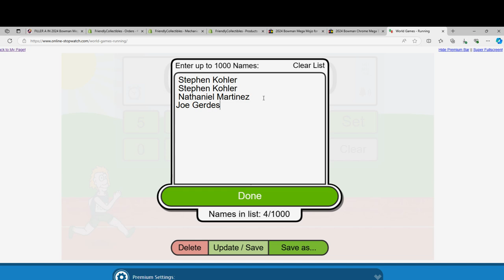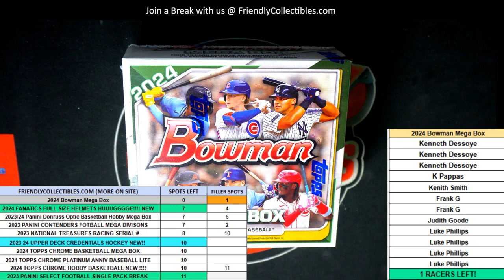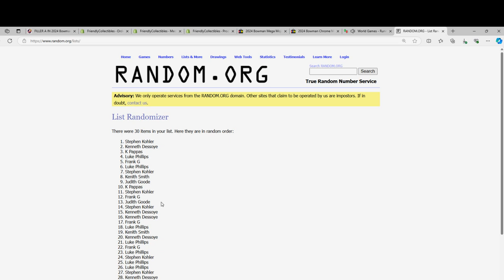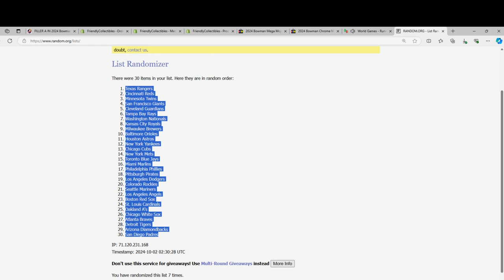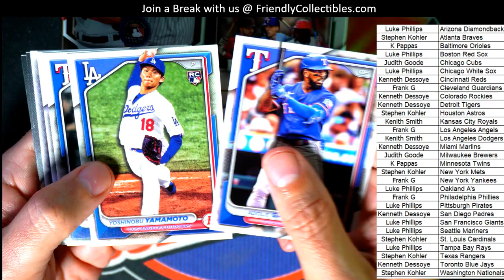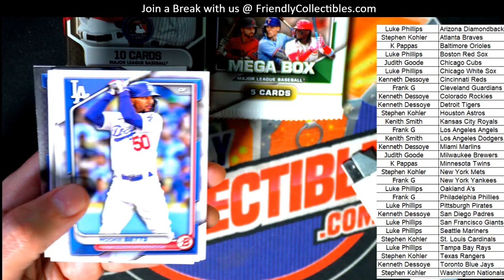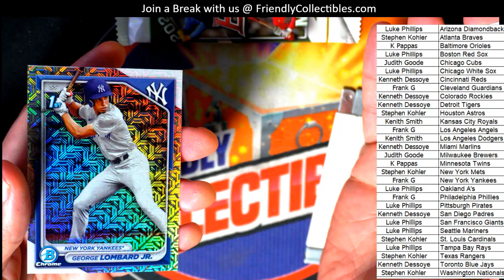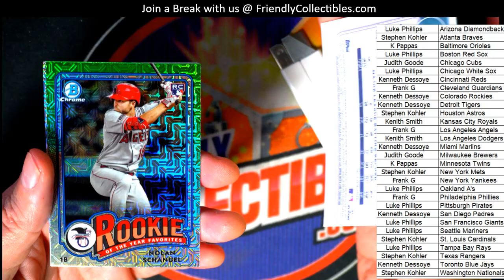2024 Bowman Mega Box ID 24BOWMEGA111